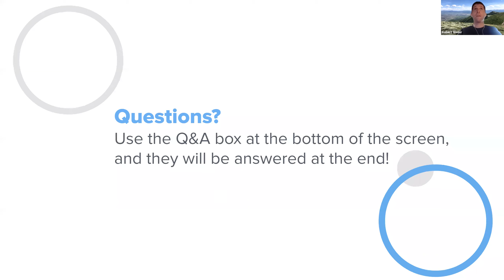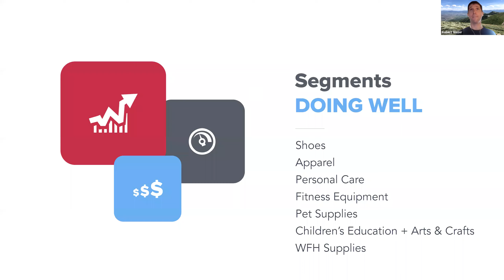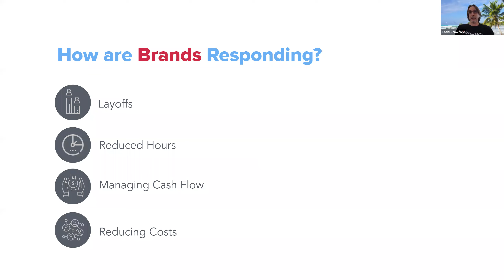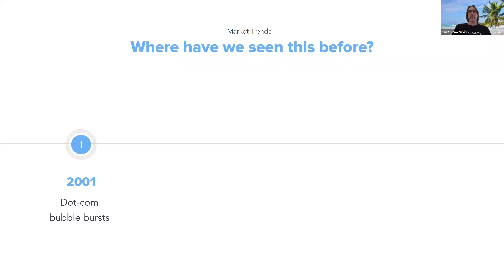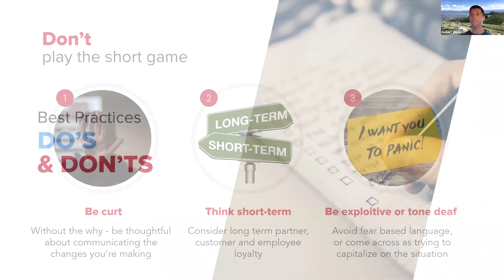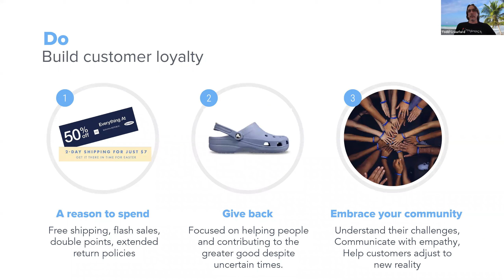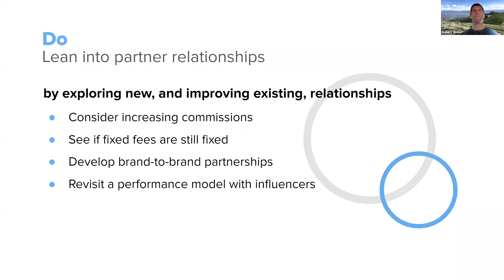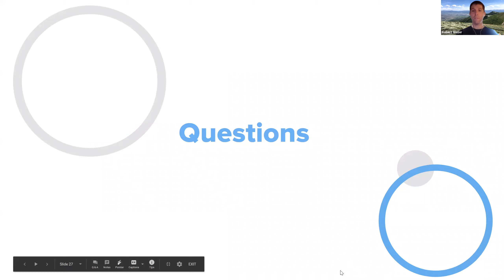Navigating Your Partner Marketing Strategy During Covid-19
Companies around the world are struggling to come to terms with a business landscape that’s changed in a dramatic way, and may stay that way for the foreseeable future.   Whether you’re experiencing supply chain disruptions, fulfillment challenges, or changing consumer behavior — it’s important to plan for the long term with a thoughtful, and flexible, approach to your affiliate and partner marketing strategy.

Robert Glazer, Founder and CEO of Acceleration Partners, and Todd Crawford, VP of Strategic Initiatives at Impact, will help you navigate this uncharted territory, sharing tips and tactics that will help you meet this extraordinary challenge.